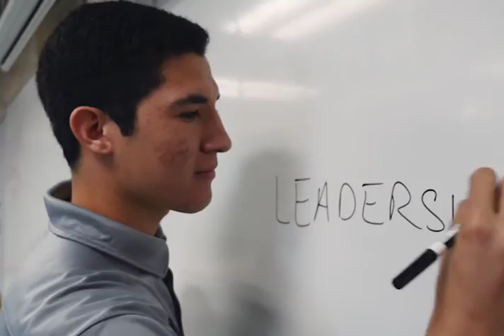Begin Your Journey Now